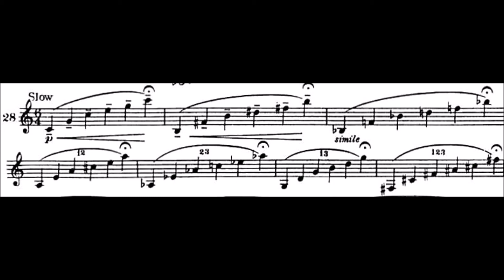Max Schlossberg Long Notes Drills for Trumpet 028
Você já se perguntou como jogadores como Wynton Marsalis desenvolveram tanta força, resistência e controle no trompete? Este livro é a chave. Todos os dias Wynton começava com este livro:

“Durante os primeiros 15-20 minutos, toque tons longos, suaves, da segunda linha G até G. Pelos próximos 30-45 minutos trabalhe com as páginas 5 e 6 do livro de Max Schlossberg, variando a dinâmica e os tempos. Tente tocar cada letra, obtendo um som uniforme e redondo em cada nota e superando as quebras do instrumento. Além disso, os exercícios 59 e 60 no livro de Schlossberg são bons para fortalecer seus lábios. ” -Wynton Marsalis

Considerado um dos melhores professores de Trompete de todos os tempos, foi trompetista da filarmônica de Nova York por 26 anos. Sua maior preocupação inicial com um novo aluno era a capacidade deste em 2 itens fundamentais : Controle da Respiração e do Ataque. Juntos eles governam a qualidade do som e a capacidade de tocar passagens tecnicamente difíceis.
O maior benefício gerado pelo método de Schlossberg é a habilidade de manter um fluxo constante de ar no instrumento durante uma nota ou passagem.